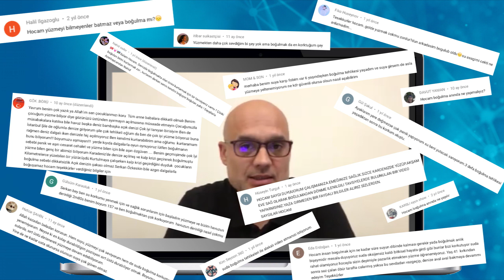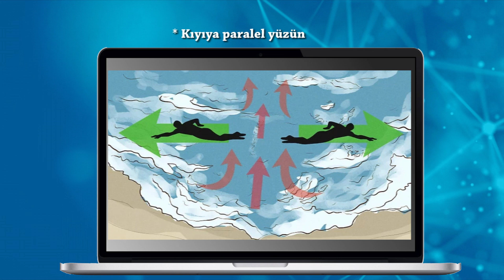Boğulmalar ve İlkyardım Hakkında Ali Eyüpoğlu ile Konuştum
Boğulma nedir, boğulma türleri nelerdir, boğulma vakalarının dünya genelinde istatistiği, boğulmaları önleyici tedbirler neler olmalıdır, boğulma durumunda ilk yardım manevraları, ilkyardım bilgisi hakkında görüşler..

VİDEO BÖLÜMLERİ
0:00 Zoom Tele Konferans Bağlantısı ile Ropörtaj
1:22 Boğulmanın tarifi
2:45 Boğulma istatistikleri
4:20 Boğulmayı önleyici tedbirler
7:45 Boğulma nasıl gerçekleşir?
9:40 Sudaki boğulmalarda ilkyardım
19:40 Karadaki boğulmalarda ilkyardım
23:50 İlkyardım ile ilgili yasal mevzuat
27:55 Temenniler ve uyarılar